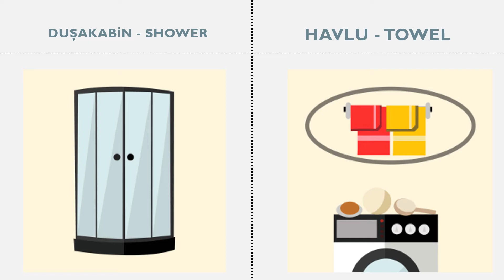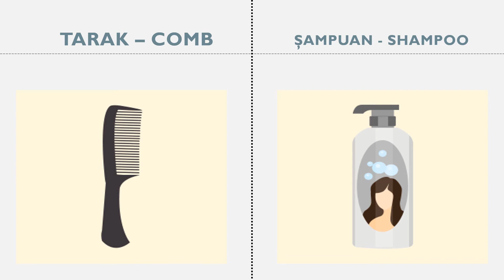House in Turkish| Part 3| Ev | Bölüm 3| Vocabulary| Kelimer| TÖMER| Learn Turkish| Türkçe öğren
Hi there! I am Shirley Farishtey Faa (Yıldız) from Bangladesh. Currently I am in high school. Bengali is my mother tongue and I know English, Hindi and Urdu. Recently I am learning Turkish and I am upper-intermidiete level learner. In my videos I post informations, materials and lessons on Turkish.
Hope you'll would like it.